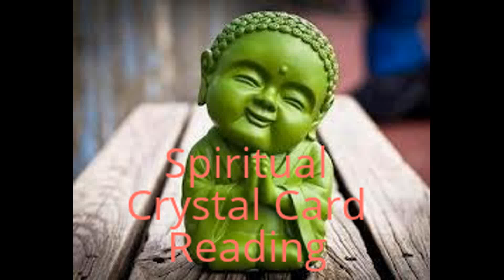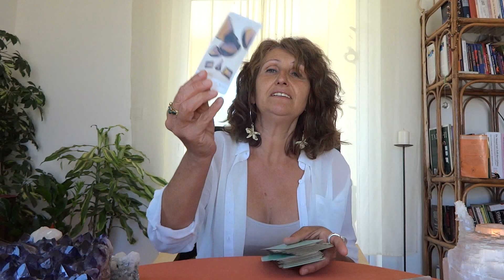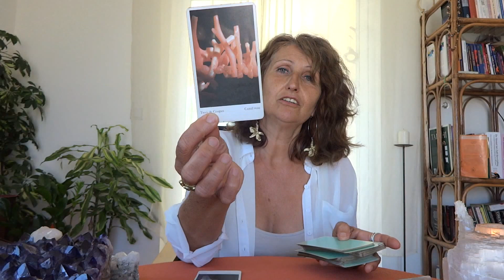Gemini June, Spiritual Crystal Card Reading Horoscope 2014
Main: Aquamarine  1: Ametrine  2: Ruby zoisite  3: Selenite
4: Pink Coral  Angels: Fluorite, Diamond
Lot of love,
Anja